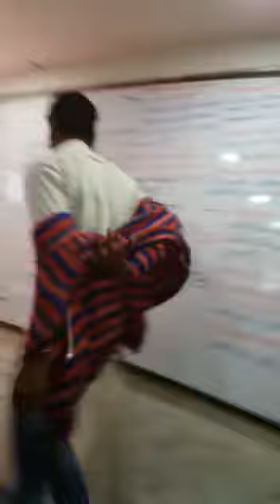Mimcry of Ravi sir ,Vgpt deoghar